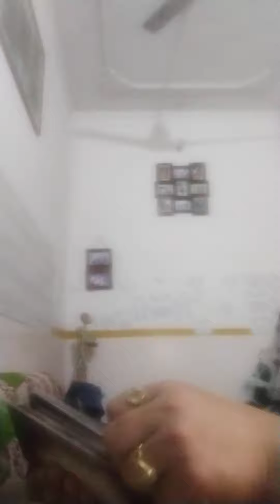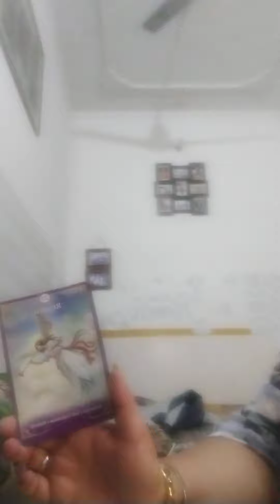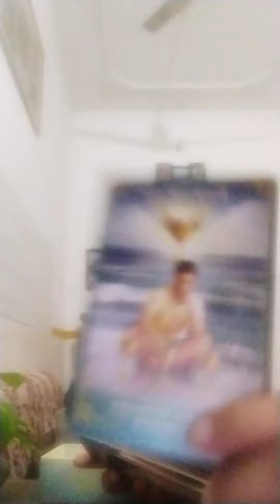aapke partner ka next action iss rishte mei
WhatsApp no. for personal reading 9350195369